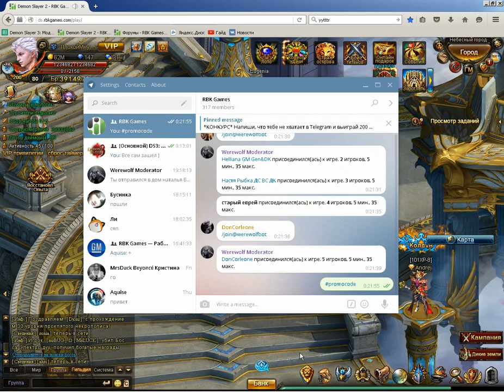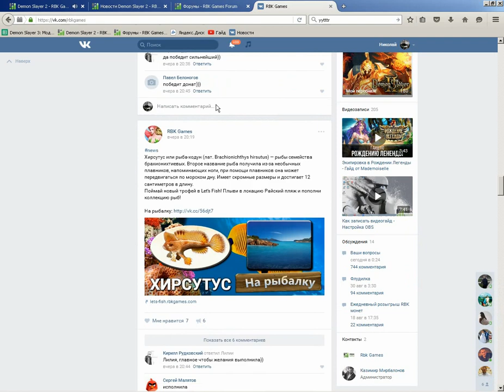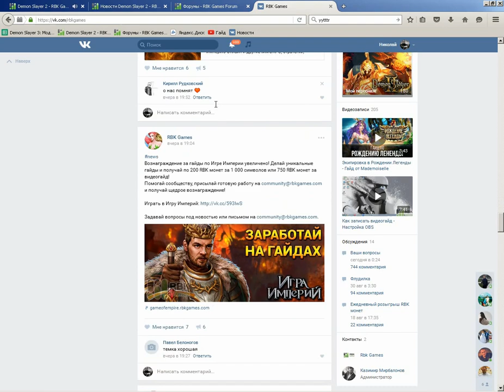Как получить промокод в Demon Slayer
ПлохойМну вместе с Бусинкой рассказывают как получить промокод для Demon Slayer на игровой платформе RBK Games! Смотрите и выигрывайте!